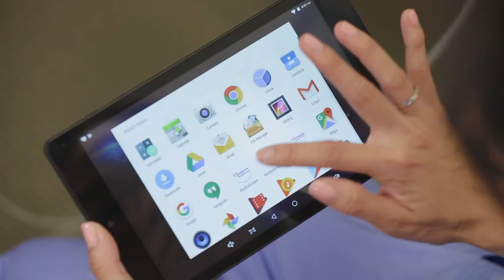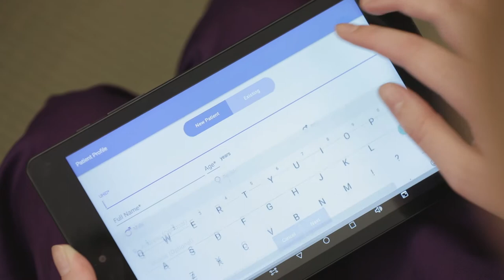iMedrix KardioScreen Demo